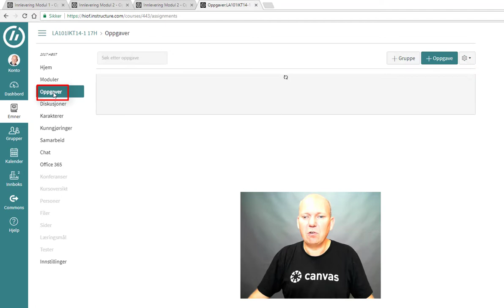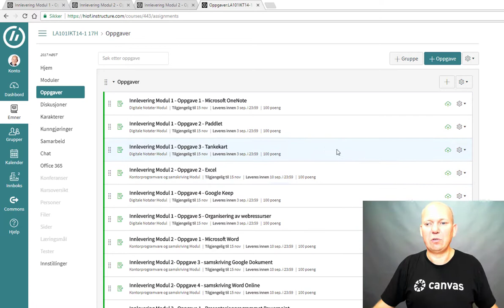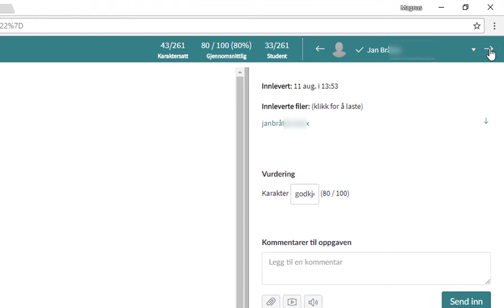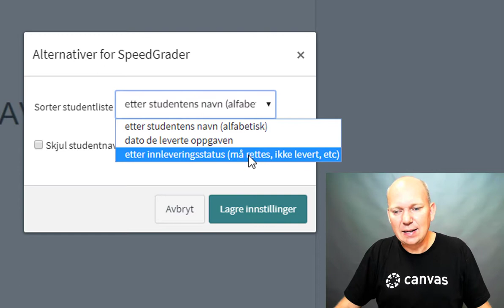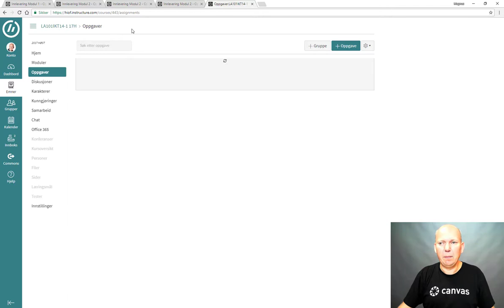Hvordan finne og se på innleveringer i Canvas - Speedgrader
I denne filmen viser jeg hvordan du finner og går i gjennom student-/ elevinnleveringer i Canvas LMS.